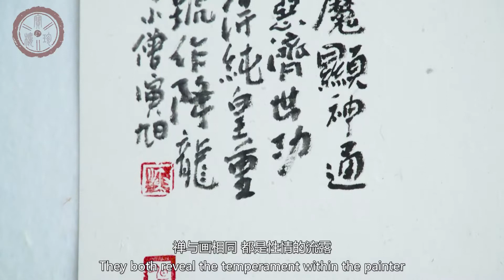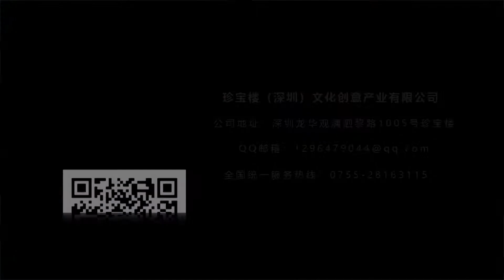《画僧演旭》Monk Painter Yan Xu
Masterpieces from monk painter Yan Xu. His paintings, featuring tranquility and the sense of Zen, outline our life from a Buddhist's view with thought-provoking gestures.
画僧演旭的字画。他的绘画作品以静，禅为特色。以佛门视角勾勒人生，禅机风雅，意味深长。